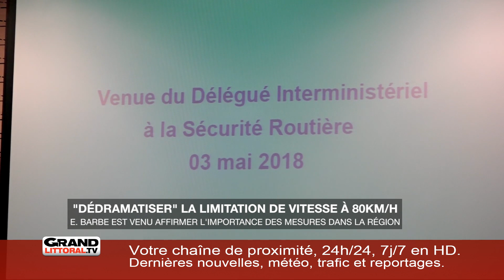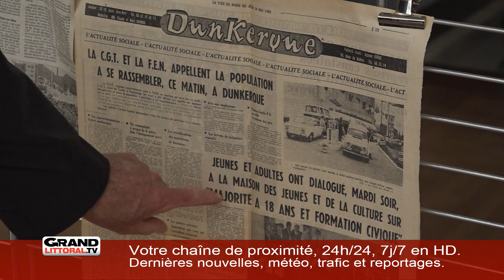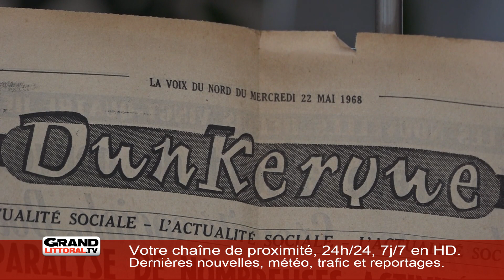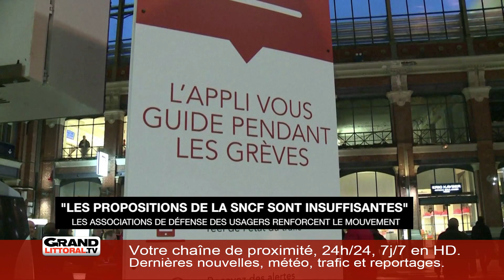Edition du soir 03/05/2018 (1/2)